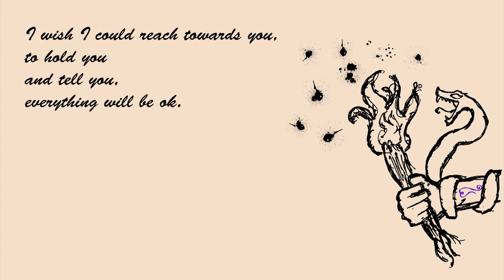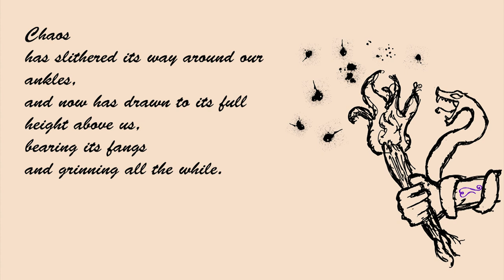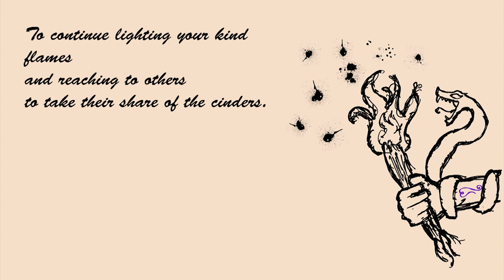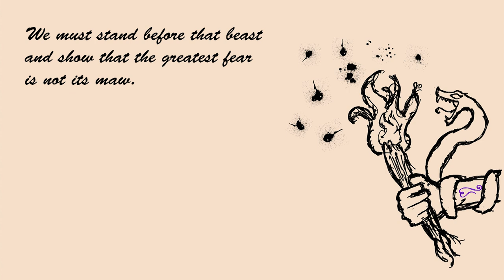"To My Dearest: These Days" - A Heartstrings Guild Poem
Colm Horgan performs the poem "To My Dearest: The Times"
You can find the original piece, and many more on Heartstrings Guild.com